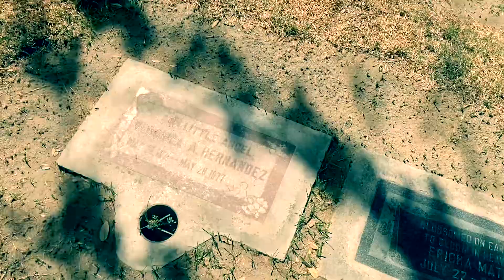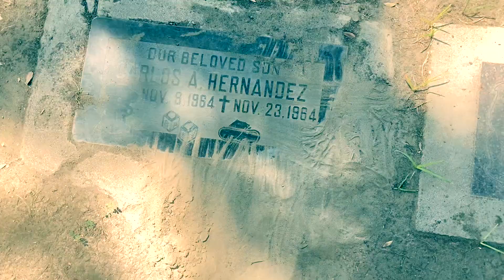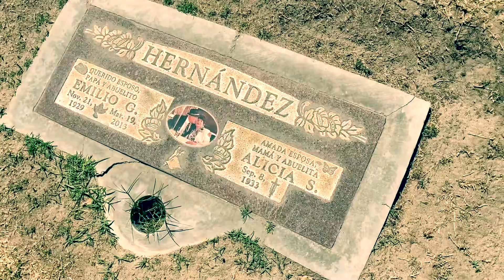COACHELLA VALLEY CEMETERY AUG.28.2024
Visiting relatives at our local cemetery with James at age 5, and Leath at age 10.